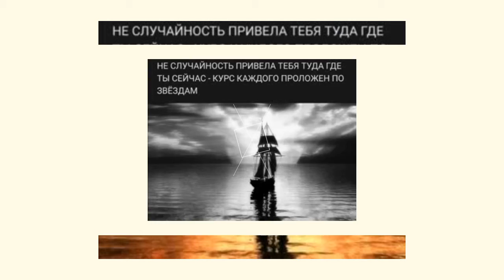3️⃣Слово 🔝 Guru 5️⃣8️⃣АпокалипсИs@ ZohaR 🎼Язык БОГ@ ПолитикаИнновацииСоциУма БогДействует ЧерезЛюдей